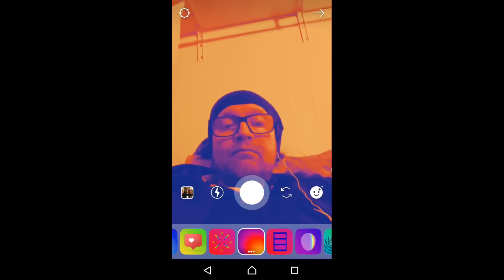Kopia av Michael Vasara radionbotkyrka